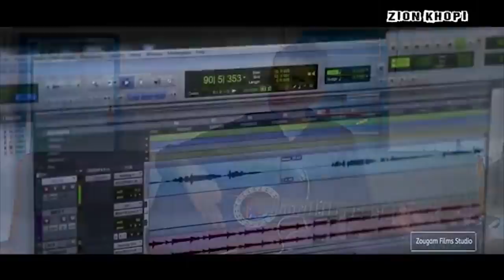KUKI TALKSHOW THANGCHA KHONGSAI (POP SINGER)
KUKI TALKSHOW WITH THANGCHA KHONGSAI (POP SINGER) ISTV KUKI CHANNEL